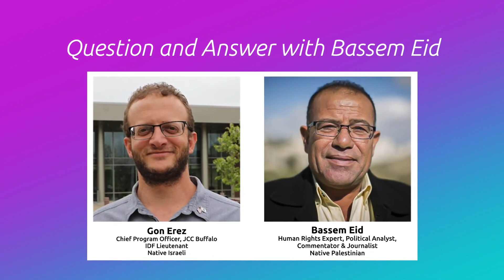JCC Buffalo Presents Gaza and the Aftermath of the Cease Fire Q & A with Bassem Eid